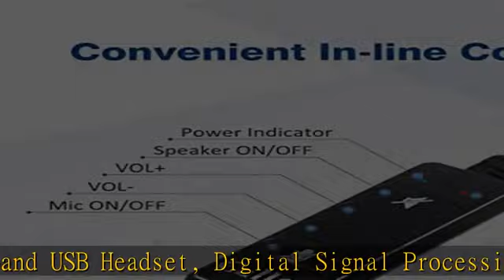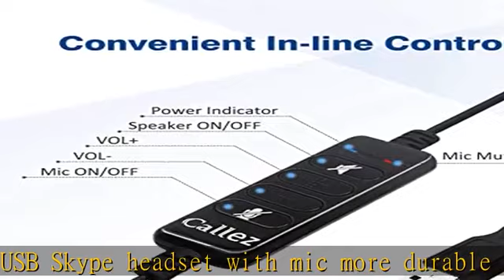USB Headset with Microphone Noise Cancelling & Audio Controls, Wideband Computer Headphones for Bus